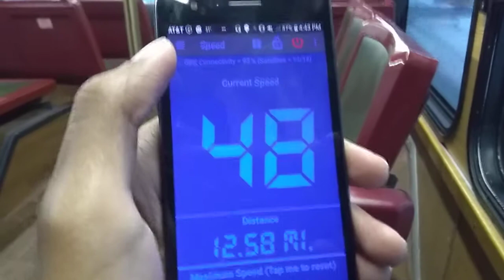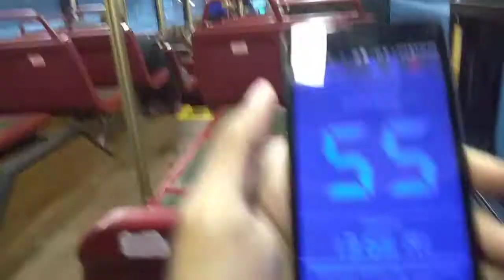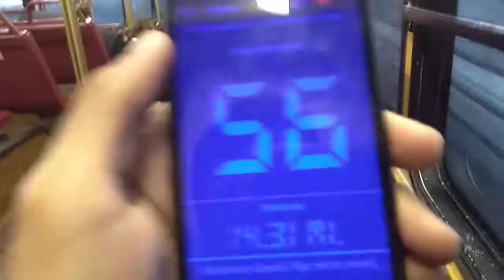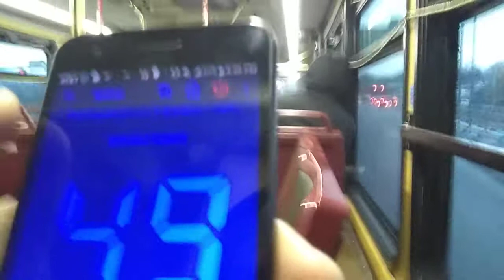NFTA 2013 Gillig Low Floor Trolley Replica #1303 on Route 60E Full Route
To Niagara Falls Transit Center
Recorded on November 14, 2019
Cummins ISL 9 engine
Voith D864.5 transmission